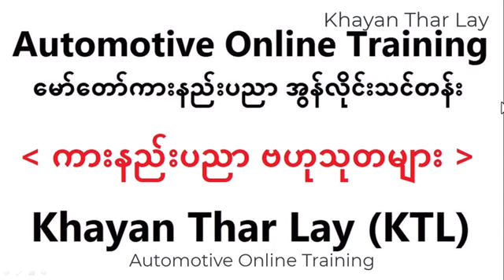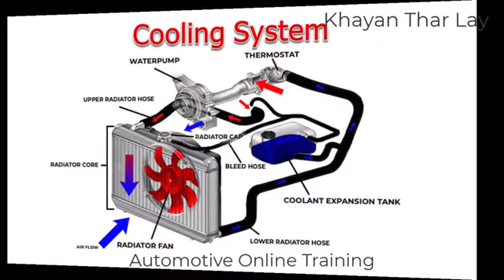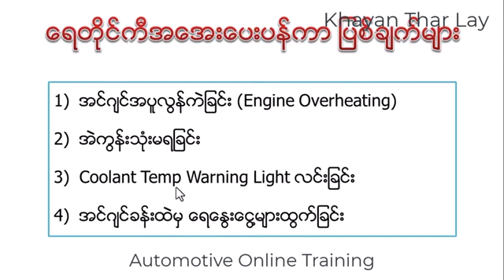အအေးပေးပန်ကာပြစ်ချက် (Cooling Fan Fault)